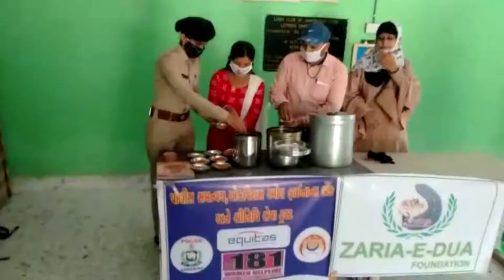Behrampuraમાં ગરીબોને ભોજન અપાયું | Aapnu Gujarat News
Meals given to the poor in Behrampura | Aapnu Gujarat News